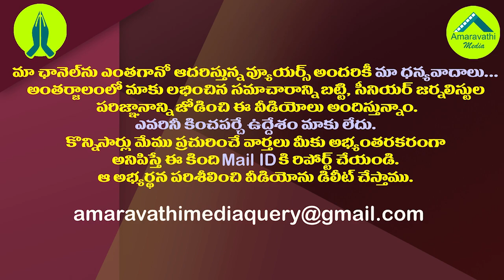మోడీ తేల్చేసారు..చంద్రబాబు ఇక ఆశ వదులుకోవాల్సిందే| Modi Refused Chandrababu Claims on Amaravathi